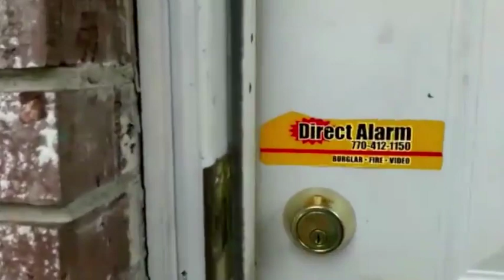3 סרטונים שמטרתם לתת ערך בעיקר ליזמים בתחילת דרכם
ערך בעיקר ליזמים בתחילת דרכם או ידע מוסף למשקיעים.

זהו חלק 3 מתוך 3 ואנחנו מסיימים ב: עבודה עם משקיעים.

במהלך הפעילות העסקית שלנו, יוצא לנו להכיר לא מעט
יזמים שרוצים לצאת לדרך עצמאית בתחום של
השקעות נדל"ן בארה"ב.
ראינו בכמה קשים הם נתקלים ורצינו לתת 3 דגשים,
שיכולים לעזור לכם לבנות את העסק בצורה נכונה.

הנה נקודות חשובות שעליהן אנחנו מדברים בסרטון:
קודם כל, Lior אמר משהו חכם... "משקיע ישראלי בדר"כ מבין
בנדל"ן ארה"ב יותר טוב מהאמריקאי"

1. סוגי משקיעים:
פאסיביים - אלו שרוצים לתת לכם את האחריות ואתם רק תביאו תשואה.
אקטיביים - נכנסים לתוך העסק שלכם וקובעים לכם איך לנהל אותו.
וכאלו שרק רוצים לדעת מה קורה ולדעת שהכסף עובד.

חשוב מאוד שתשמרו על הקווים המנחים שלכם, על פיהם בניתם
את העסק שלכם ותיישרו את המשקיעים שלכם לפי העיקרונות הללו.

2. לזכור שהכסף שאתם עובדים איתו זה לא הכסף שלכם.
למשקיע שלכם יש חיים פרטיים. חשוב לדעת שהלקוח לא תמיד
צודק, אבל הוא עדיין הלקוח שלכם. תשתדלו לתת לו כמה שיותר
תשובות לשאלות שמטרידות אותו.
*לא לתת לזה להשתלט לכם על היום, אבל תקדישו את הזמן
למשקיע שלכם, במיוחד אם זו ההשקעה הראשונה שלו.

3. מנטרה שהמנטורים שלי לימדו אותי:
"Under Promise - Over Deliver"
תבטיחו פחות - תקיימו יותר.
אל תהיו מאלו שמספרים סיפורים על כמה הם הולכים להשיג,
גם אם אתם יודעים שאתם הולכים "להפציץ".

4. אל תמכרו בלחץ. אל תכניסו משקיעים לעסקאות,
כי אתם צריכים את הכסף. תחפשו את אלו שהעסקה שלכם
תתאים להם. תשכילו את המשקיעים שלכם.

5. חשוב שכל ההתנהלות שלכם עם המשקיע תהייה כתובה.
חוזה, מיילים, ווטסאפים, הקלטת שיחות.
לא כדי להוכיח את המשקיע כשיש ויכוח, אלא כדי לתת תזכורת
לכל מה שדיברתם עליו. הסיבה לכך שצריך את זה היא כי לכולנו
יש זיכרון סלקטיבי. אנחנו רק צריכים משהו שיחזיר את הלקוח
לקרקע ברגעי הלחץ.

6. כמה שיותר תשומת לב ללקוח.
לחזור למשקיע כשהוא מחפש אתכם. ברור שאתם עסוקים, אני
אישית שולח הודעה למשקיע שאני רואה שהוא מחפש אותי ומבטיח
לחזור בהמשך היום או למחרת.
*הכי חשוב לשמור את המשקיע מעודכן אם יש שינויים או עיכובים
בפרוייקט (כמובן עדיף שזה יהיה אחרי שיש לכם תשובות ופתרונות).

7. אם המשקיע נמצא בקושי פיננסי - תמצאו את הדרך לעזור
למשקיע לצאת מהעסקה, גם אם זה לא היה בחוזה וגם אם אתם
לא מרוויחים מזה.

8. טיפ מאוד חשוב בעסקים: אל תחפשו את טפיחה על השכם.
תעשו את מה שאתם הייתם רוצים שיעשו עבורכם.. בסופו של
דבר משקיעים יודעים להעריך את זה.

9. משקיע מרוצה - יספר לחבר שלו.
משקיע לא מרוצה - יספר לכל המדינה.
אי אפשר תמיד לרצות את כולם, אבל תהיו יצירתיים,
כשהמצב מחייב זאת.

10. משקיע עם ניסיון - יכול להיות לטובתכם ויכול להיות לרעתכם.
משקיע שמתיימר לדעת הכל, יכול לפגוע בתהליכי העבודה שלכם.
הוא אולי מכיר והשקיע בעבר, אך הוא לא מכיר את השוק
והצוותים שלכם.
אל תתנו לאף אחד לשנות לכם את העסק. תהיו פתוחים לשפר
תהליכים, אבל אם זה לא עושה לכם ולעסק טוב - תשחררו את
המשקיע הזה.

מסר וטיפ כללי חשוב:
טעויות יקרו. זה לא שאלה של "אם" אלא שאלה של "מתי".
ברגע שהם יקרו - תחשבו על פתרונות ותשתדלו להינות מזה.

מקווה שקיבלתם קצת ערך מוסף,
אלברט ויונתן בוחרים נדל"ן.